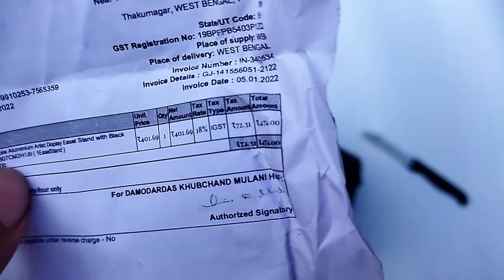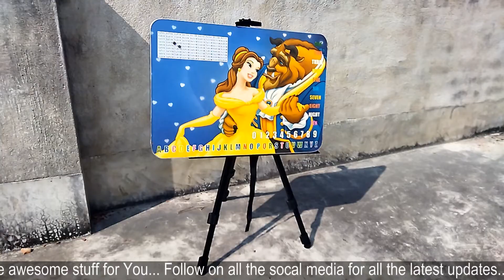Easel Stand for Painting || Drawing Stand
Easel stand for painting
Adjustable Aluminium Artist Display Easel Stand with Black Carry Case
( paid link )

Colour Black
Material Plastic
Brand Syga
We have improved quality for this product considering all past feedback for this product now This product become more qualitative than earlier.Portable Tripod Stand for Painting Canvases and Board. Adjustable Height from 590mm To 1550mm. Easy to Set Up on Flat or Uneven Outdoor Surfaces.
3 Telescopic Legs, with Three-Sections in Each Leg and Leg Locks, Can Be Extended or Reduced for Adjusting the Width and Height of the Tripod.
Telescopic Metal Head Extender Controls the Height of the Top Canvas Holder. Spring Loaded Upper Clamp Secures the Canvas. Rubber Caps on Legs for Uneven or Flat Ground. Easily Folds Away.
Lightweight Body Which is Easy to Carry and Set Up. Aluminum Body and Tough Plastic. Perfect for Outdoor Painting for Landscapes, Gardens Etc.
Capacity: 4kg. Weight: 1.28kg. Can Hold Canvases of Max Height of 735mm. Package Contain Art Easel Tripod Stand in Nylon Waterproof Case with Shoulder Strap.

painting,
easy painting,
painting tutorial,
acrylic painting,
canvas painting,
easy painting tutorial,
painting easel,
painting easel stand,
easel stand,
painting ideas,
best easel for painting,
how to make an easel for painting,
easy paintings for kids,
how to make easel for painting,
how to make a easel for painting,
diy canvas board and stand for painting